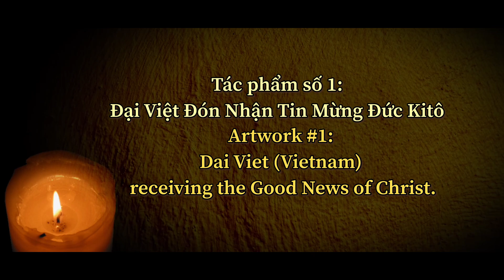Bộ Tranh Vẽ đầu tiên về LỊCH SỬ GIÁO HỘI CÔNG GIÁO VIỆT NAM-1533 Đại Việt đón nhận tin mừng Đức Kitô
🎨 Triển lãm nghệ thuật "LỊCH SỬ GIÁO HỘI CÔNG GIÁO VIỆT NAM" - “The History of Catholic Church in Vietnam”
🖼️ Tác phẩm số 01:
- Năm 1533: Ghi dấu mốc lịch sử đầu tiên Đại Việt đón nhận Tin Mừng Đức Kitô.
- Year 1533: Marked the first historical milestone of Dai Viet receiving the Good News of Christ.

🌙 Bức tranh nằm trong bộ tranh "Lịch sử Giáo Hội Công giáo Việt Nam" được triển lãm tại nhà thờ Đức Mẹ La Vang San Jose.
Bộ tranh “Lịch sử Giáo Hội Công Giáo Việt Nam” với 11 tác phẩm là những câu chuyện về bối cảnh lịch sử Việt Nam, khắc họa chân dung, tinh thần, ý chí, nghị lực của con người Việt Nam và đặc biệt là đức tin mãnh liệt, sự kiện Đức Mẹ La Vang bồng Chúa Hài Đồng hiển linh tại Thánh Địa La Vang.
🎉 Họa sĩ Bam Bi của B/S Art Studio đã kết hợp phong cách tả thực cùng những hoa văn, họa tiết và hình ảnh mang tính biểu tượng và đặc trưng văn hóa mỗi vùng miền Việt Nam để thể hiện trên mỗi tác phẩm.
🌙The art exhibition’s content is about the integration into the historical flow of Vietnamese nationality which is the history of the Vietnamese Catholic Church with 11 important milestones along with the spirit, will and the beauty of the Vietnamese identity.
The exhibition displays 11 painting artworks drawn with the topic “The History of Catholic Church in Vietnam”. Every artwork is the story about the historical background of the Vietnamese Catholic Church depicting the Vietnamese portrait, spirit and will, especially the powerful faith in the event Our Lady carrying Baby Jesus in her arm appeared in the La Vang Holy land.
🎉Bambi, the artist of B/S Art Studio, has combined the realistic art style with the pattern, texture along with the iconic image and cultural characteristic of every Vietnam’s region to present on the artworks.

🎨  Please follow us - Click share, press subscribe, press the bell to not miss a new clip of painting, music, and with B / S Art Studio to share the art to more people.
👉 Để ủng hộ họa sĩ xin bạn nhấn share, nhấn subscribe, nhấn chuông để không bỏ lỡ clip mới về hội họa, âm nhạc và cùng B/S Art Studio chia sẻ nghệ thuật đến nhiều người hơn nha.